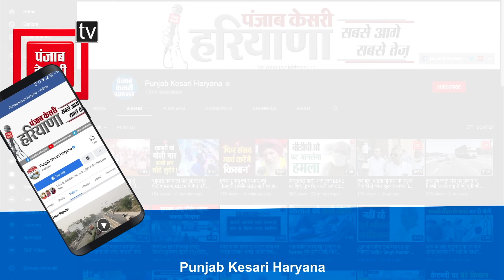बड़ौली बोले- बेधड़क होकर घर में सो जाए हुड्डा, 8 अक्टूबर को जनता करेगी जगाने का काम